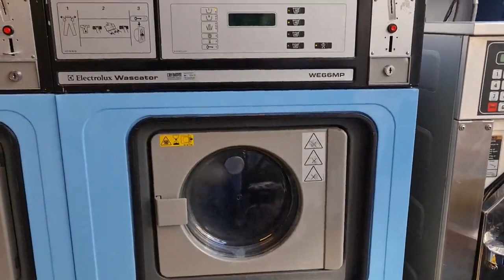Bicycling in Leiden: Laundry in Leiden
Pada video ini akan ditunjukkan perjalanan menggunakan sepeda di Leiden. Perjalanan dilakukan antara jalan Stevenshof (tempat tinggal) ke Noordeinde, tempat dimana  melakukan laundry dengan mesin pencuci dan mesin pengering. Juga ditunjukkan pengalaman mencuci pakaian di Leiden yang biayanya lumayan juga (minimum 8.5 euro).